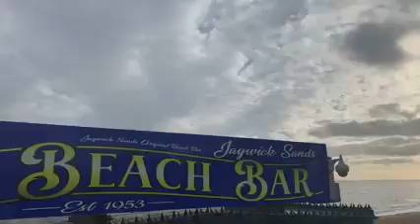Rays of sun Jaywick Beach